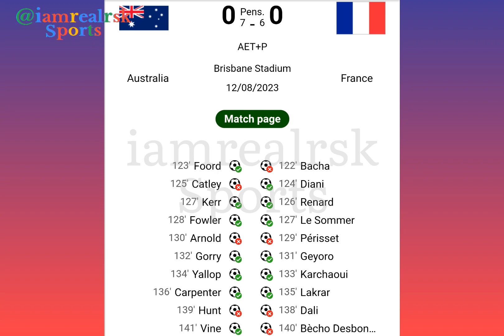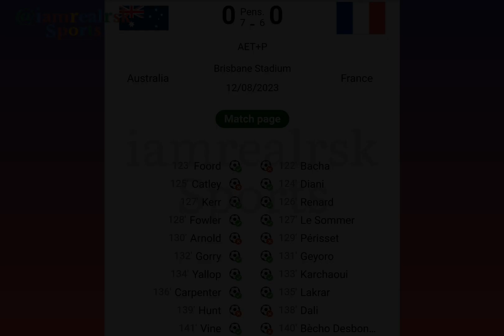Australia vs. France 0-0 Quarter-Final | FIFA Women's World Cup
Australia vs. France

 Australia vs. France: Australia Advances to Semifinal in Historic Penalty Shootout Thriller:

 The 2023 FIFA Women's World Cup continued Saturday with an absolute thriller of a quarterfinal matchup between tournament co-host Australia and France at Suncorp Stadium in Brisbane, Australia. The match went scoreless throughout the entirety of regulation and extra time, culminating in an epic shootout where Australia prevailed 7-6 in front of a raucous home crowd.

 The shootout lasted nine rounds, making it the longest in Men's or Women's World Cup history.

 Australia will face the winner of England-Colombia in the semifinal on Wednesday.

 Australia advances past France on penalties 0-0 (7-6)

iamrealrsk is a name among millions who struggled, failed and surged ahead in search of success, happiness and contentment.

Just like any middle class guy, he too had a bunch of unclear dreams and a blurred vision of his goals in life. All he had was an undying learning attitude to hold on to.

Rowing through ups and downs, it was time that taught him the true meaning of his life.